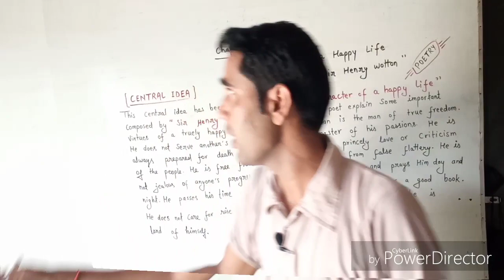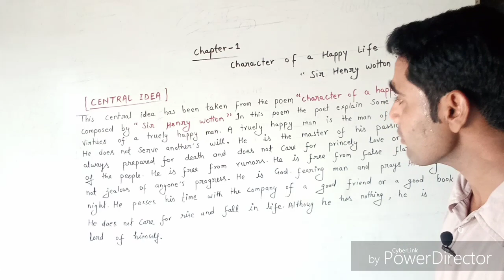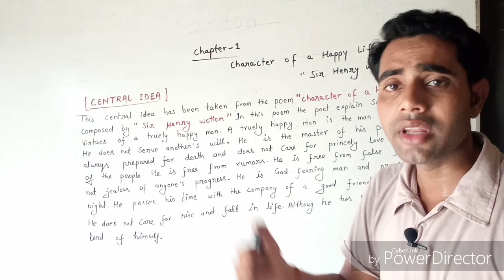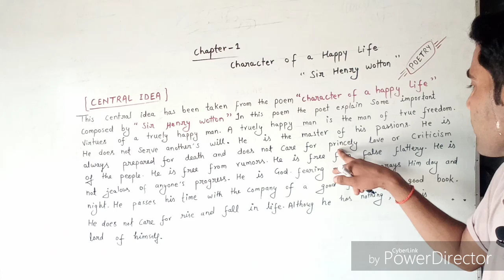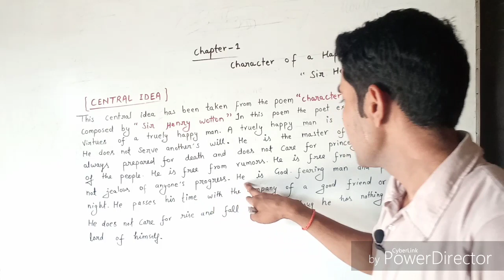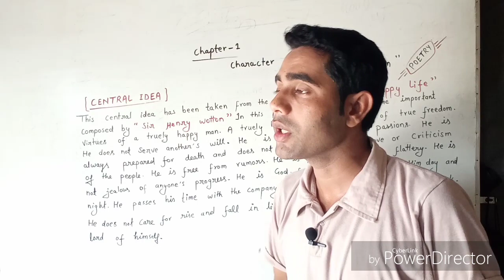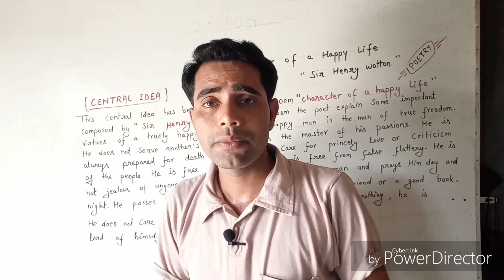Character of a happy life//sir henry wotton /chapter-1#central idea# poetry-12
Hello friends I'm Bharat singh yadav... and

"Poetry"Chapter 1#
Character of a happy life
central idea हिन्दी अर्थ सहित
Composed by 'sir henry wotton'

Where you will find lecture videos of physics and chemistry, biology, hindi & english, new video is posted almost everyday: